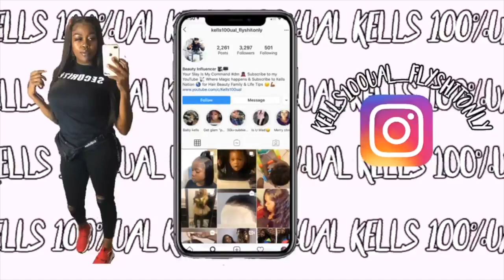How To Highlight The ✨BAYANG✨ Using Blue Bleach Powder & 40 Volume developer ☕️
⚜️If you want to know about anything you seen in this video leave me a comment and I’ll leave it here💯💪🏾All the products I’ll be listing is through the Affiliation Program with Amazon 💪🏾😘

                           ✨✨My Info✨✨
😘You always and will be Kells Hunn Nation!!!🙏🏾🙏🏾🙏🏾 I Love You Guys❤️

                    ♦️♦️FIRE DISASTER♦️♦️
Donations are not required but at this point it has been a major help in a major way you guys are the best and god bless us all 🙏🏾😇🤞🏾👏🏾

✨I enjoy beautifying others “Your Slay Is My Command”🦸🏾‍♀️

✨On the makeup side 😉 let me know some things you struggle with an I’ll make a detailed video for you Hunn😊💕

⚜️If you haven't seen me braiding my hair while in LABOR 💕
                                 Check This Out:

I’m a Cleveland hair stylist also a makeup artist 👩‍🎨 and a African Braider I feel I grow a little bit every day but with my knowledge we 🙌🏾 can grow together

Yes I do my own hair and makeup so I consider that cheaper to keep her🤗🤗
Basically YES I can do your Hair or Makeup💄💁🏾‍♀️ “BOOK ME”

I’m open to suggestions and ideas 💡 an maybe a little criticism which will push me to make this a better channel for my viewers but most importantly my Hunnys ❤️💪🏾💯